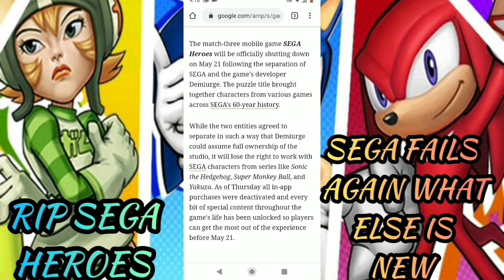RIP SEGA Heroes Sonic Forces Speed Battle Your NEXT!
Yes The Demise Of Sega Heroes is Here and Sega once again Can't Commit to anything and Speed Battle is The only Mobile gane left for Sega and At this rate after i expose Those Bastards that game will be dead soon